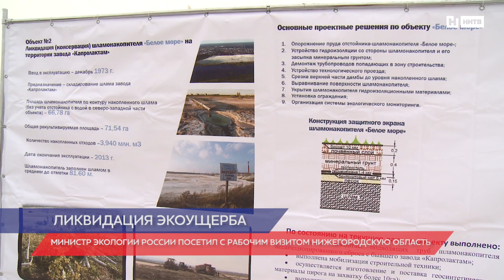Дмитрий Кобылкин с рабочим визитом в Нижнем Новгороде